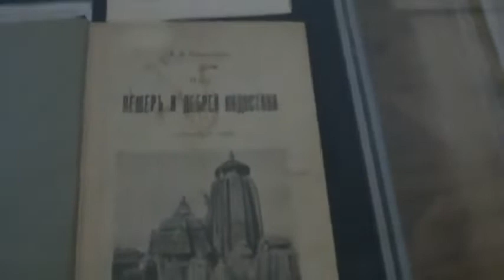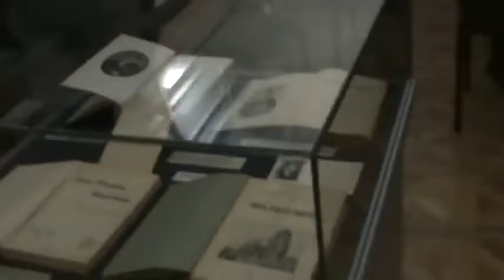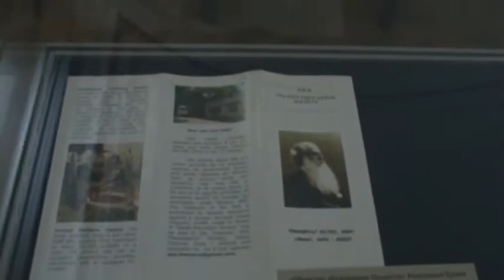Интервью с А.П. Соболевым. I Международный теософский Конгресс 2017, Санкт-Петербург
Международный теософский Конгресс - 17-19 ноября 2017 г., Санкт-Петербург, Россия

Основная концепция работы Конгресса — необходимость изучения трудов Елены Петровны Блаватской членами Теософского Общества, и в первую очередь, её фундаментального Труда «Тайная Доктрина», посвящённого «Всем истинным теософам».

Организаторы: Московская Школа теософии, инициативная группа теософов Санкт-Петербурга.

Участники: члены Теософского общества, научные деятели, исследователи теософских трудов, представители сфер науки, философии, образования, религии, культуры, исследования которых основаны на интеграции теософских знаний.